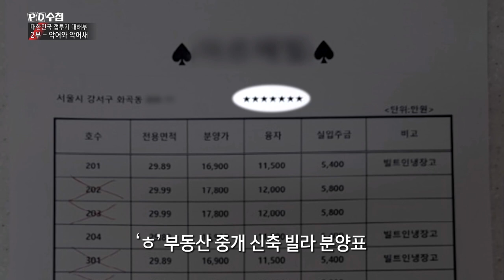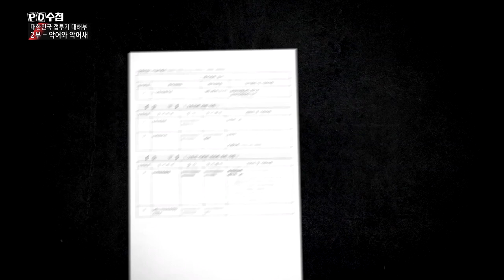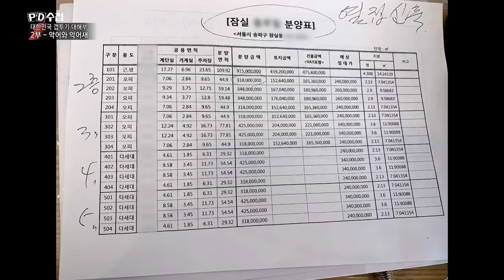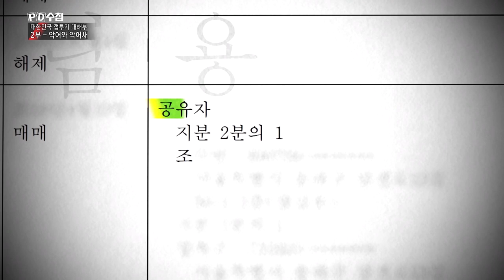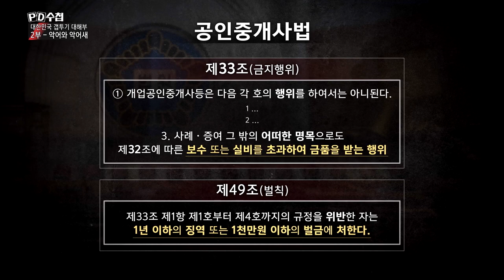3) 공인중개사 조氏, 불법 리베이트 수수 의혹 - PD수첩 '대한민국 갭투기 대해부 - 2부 악어와 악어새' (10월8일 화 밤11시5분 방송)